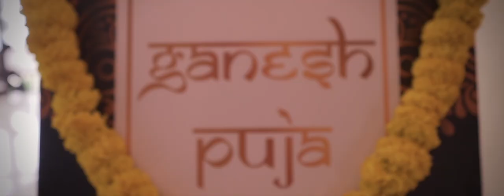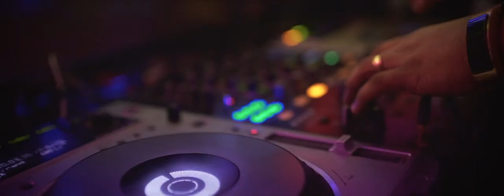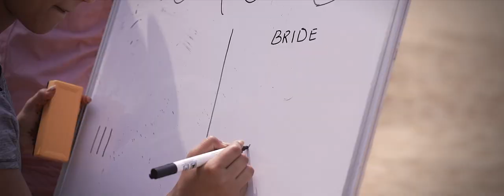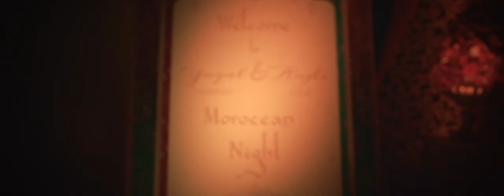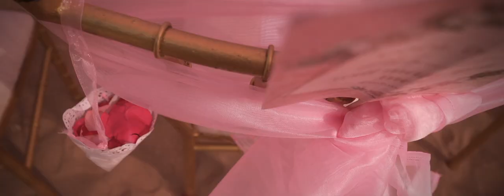A Cross Cultural Destination Wedding Film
A beautiful proposal night!! The pathway was full of candles and flowers. It was the life defining moment for Yugal and Anjli. It’s their beautiful friendship which grew into something more special. Bride Anjli is from America while Groom Yugal is a Desi NRI. Their wedding was a cross cultural destination wedding in the lovely backdrop of sun and beach. And this is exactly what  they had dreamt of. Their sheer romance was perfectly merged with the fragrance of orchids and roses.  It was a 3-day affair and took place at Leela Kovalam with mixtures of cultures and traditions. Right from the floral peacock themed mehendi to the extravagant white and gold floral themed reception dinner everything was soulful and picturesque. Splendid celebrations with DJ blast too.  We are very happy to share this wonderful family, their love, emotions and happiness with you all!!!.

Couple           : Yugal And Anjli
Location        : Leela Kovalam
Composition : Team Weva